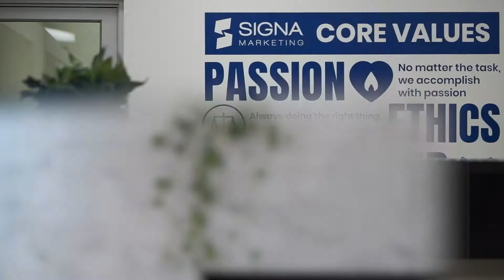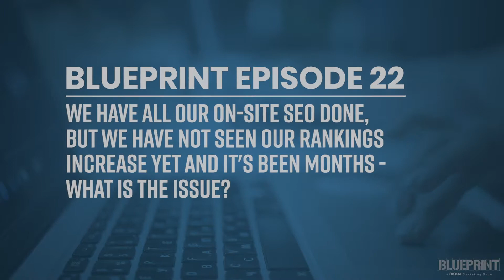Is SEO really “free” traffic? | Blueprint Episode 22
In this episode of Blueprint, Bobby answers questions about SEO traffic and rankings, paid traffic in Google Analytics, why you shouldn't wait to start a social media presence for your business and more!

** We’re offering Free Google Ad Account Reviews to help you uncover hidden opportunities that are holding your campaigns back from achieving the leads and sales that you’re aiming for! Click here to request your from Google Ad Account Review

Bobby answers both curated or user-submitted questions from clients and viewers on each episode of Blueprint. If you have some of your own questions, submit them in the comments below or @SignaMarketing through Facebook, Twitter, Instagram, or YouTube with the hashtag BlueprintShow to get them answered in the next episode.

BlueprintShow is a conversational Q&A style show in which we answer any and all questions related to digital marketing and marketing your business online. From brand building to tactical digital marketing advice, the purpose of this show is to answer any burning online marketing questions that may be holding your business back.

For more digital marketing tips, be sure to visit our Tips & Insights Blog

Want to make sure you stay ahead of your competitors? Sign up for our Digital Pulse newsletter